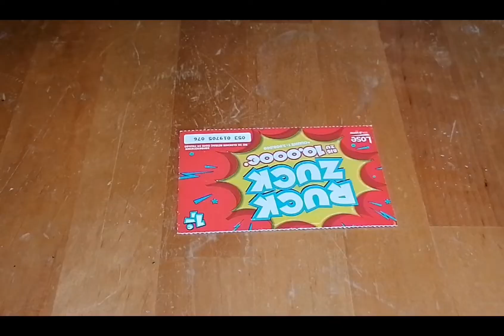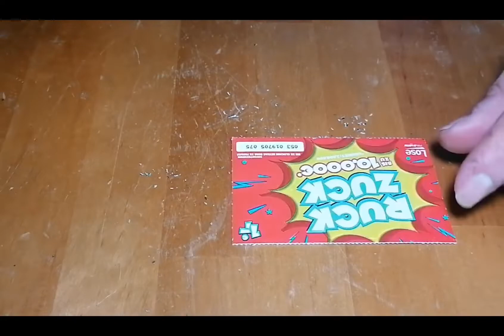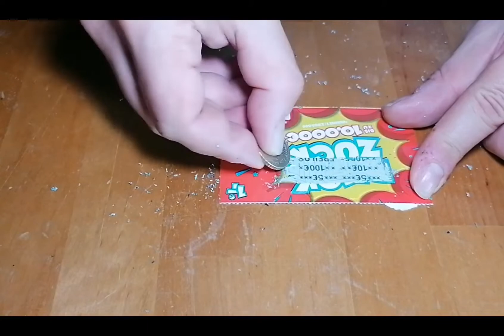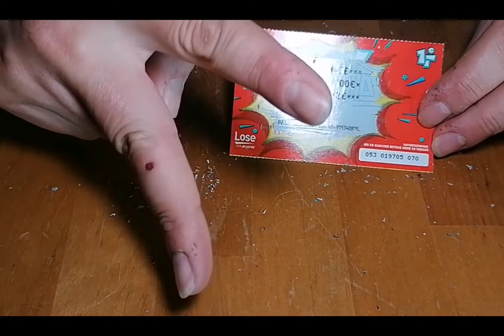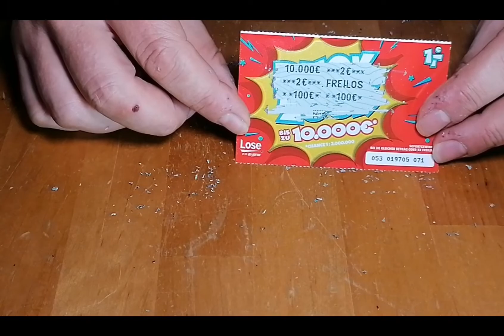Käffchen und Rubbel die Katz einfach herrlich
Es ist wieder Freitag und wir rubbeln die Katze mit lecker schmecker Käffchen.
Ob ein Gewinn dabei sein wird schaut das Video :-XD
Wenn euch das Video gefallen hat dann lasst mir doch gerne ein ABO, Kommentar oder Like da, und checkt auch meine anderen Videos aus.

@ROSHTEIN   @ClassyBeef   @Trainwreckstv   @MontanaBlack   @Sido   @unsympathischTV   @Hungriger Hugo   @Knossi   @davidbromstad